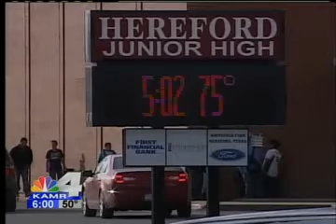pkg HEREFORD SCHOOL